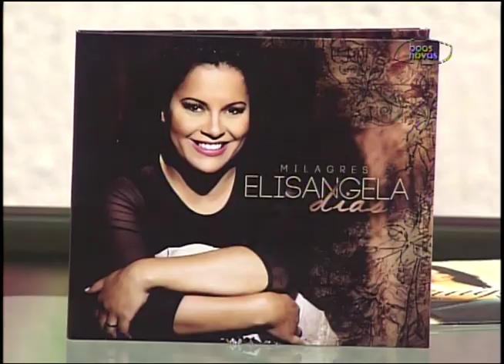Voz Mulher - 11-02-2016